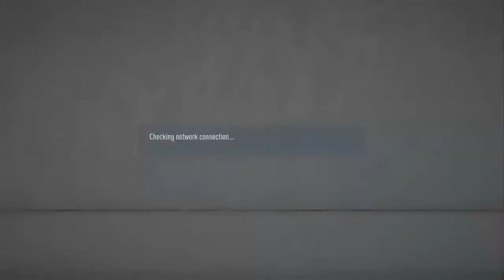And we're liiiiiive yessir